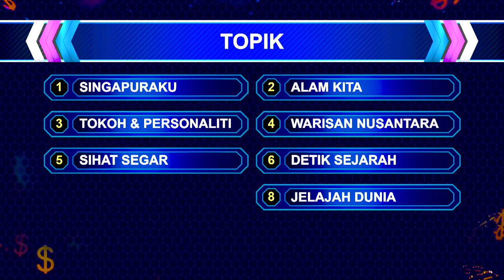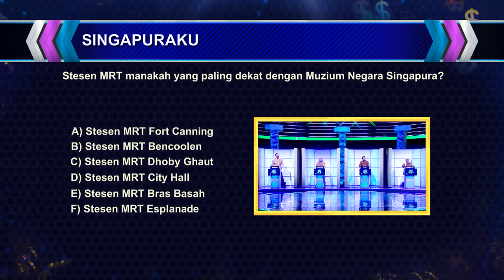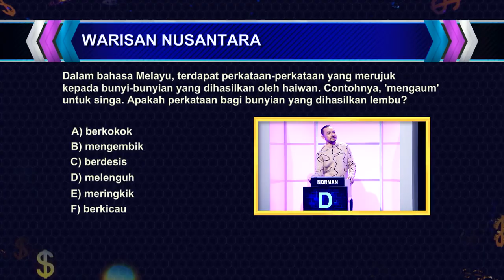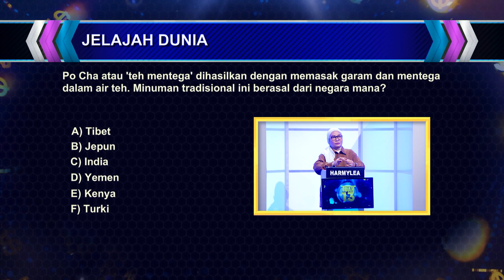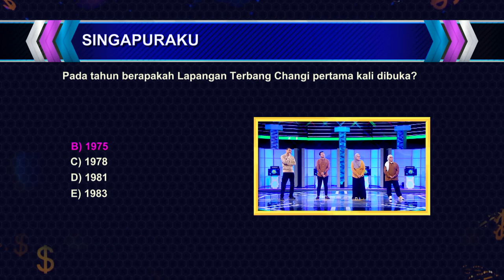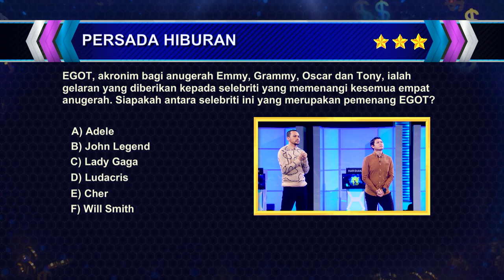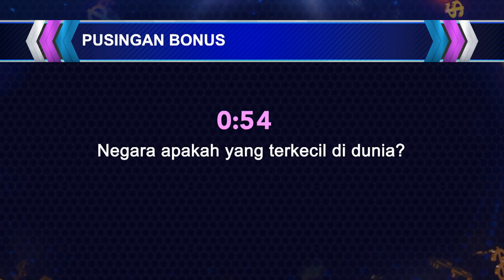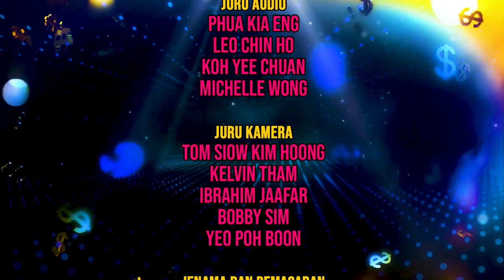Tuah 13 S2 EP9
A team of 4 battle out to answer 13 questions to win $13,000. Contestants' chances of winning gets higher as they bypass the rounds. The prize money increases with the chance to win, as the wrong answers are eliminated.